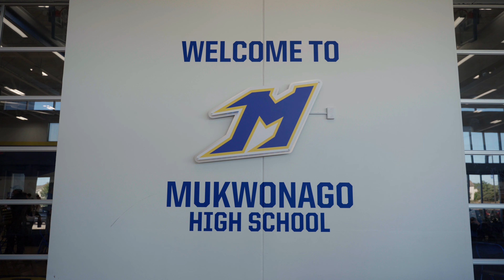Mukready Day 2024